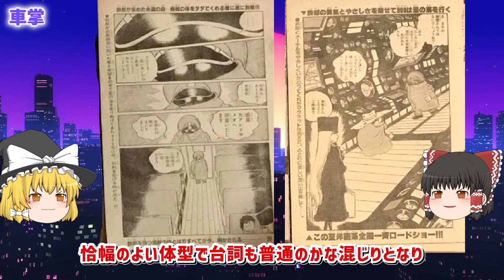【解説】体の秘密⁉正体とは？「車掌」元彼女とは？車両内の設備も深掘り⁉「銀河鉄道999 (テレビアニメ) 」原作「松本零士」さんの代表作！ヤバい最終回⁉じっくり深掘り解説！懐かしすぎ！悲しすぎ⁉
体の秘密⁉正体とは？「車掌」元彼女とは？車両内の設備も深掘り⁉「銀河鉄道999 (テレビアニメ) 」原作「松本零士」さんの代表作！ヤバい最終回⁉じっくり深掘り解説！懐かしすぎ！悲しすぎ⁉

「VOICEVOX:九州そら」
「VOICEVOX:四国めたん」
「VOICEVOX:青山龍星」
「VOICEVOX:剣崎雌雄」
「VOICEVOX:白上虎太郎」